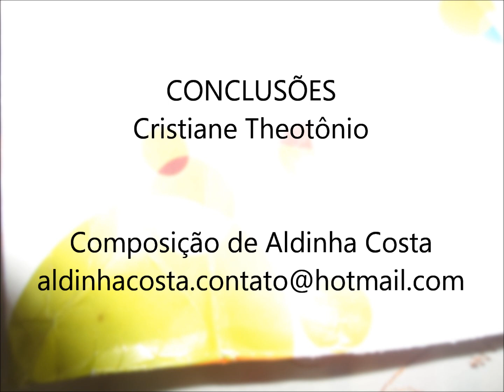CONCLUSÕES Cristiane Theotônio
Composição de Aldinha Costa
(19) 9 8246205 e (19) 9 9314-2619